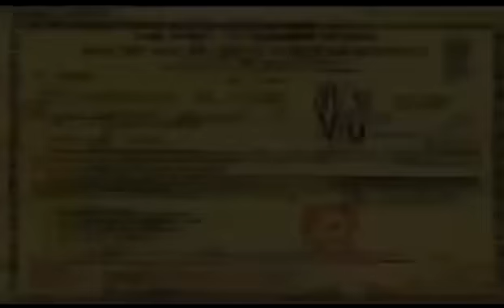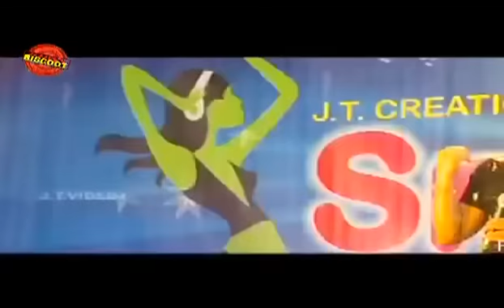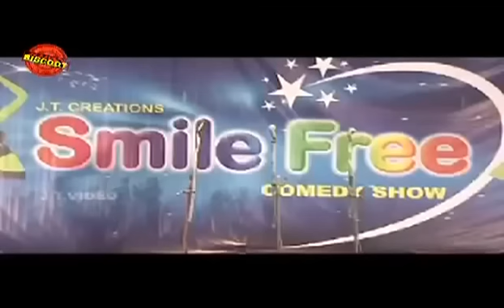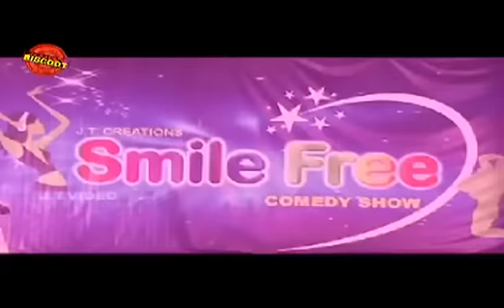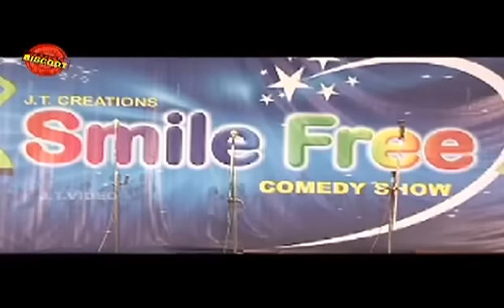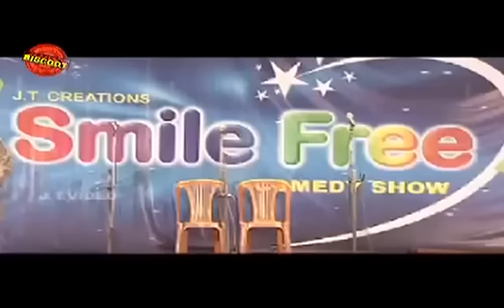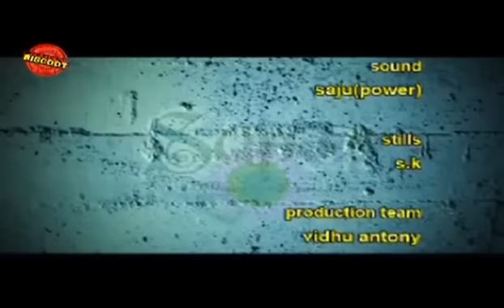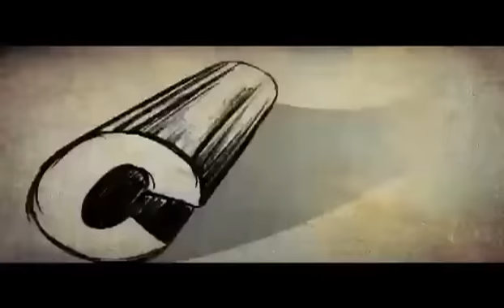Super Comedy Show 2 Full Malayalam Movie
Watch Full Length Malayalam Movie Super Comedy Show 2. Directed by S Krishnajith, Produce by Jagadish Thomas, Music by Saju Power and Editing by Sinukrishna.